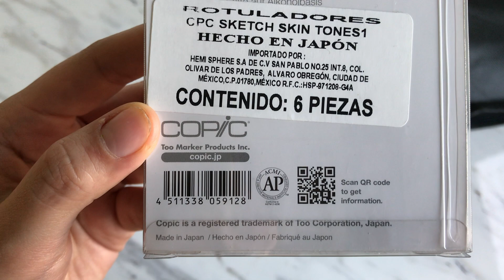Copic Sketch Skin tones - Unboxing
Is there something special inside a package of copic sketch skin tones markers?